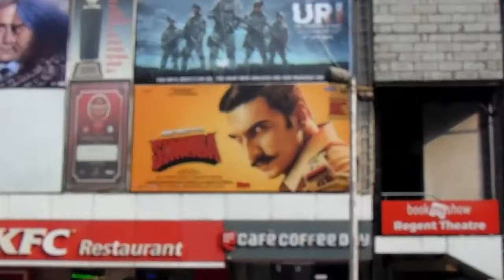Uri Film : Public Review I Uttarvarta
Release date: 11 Jan 2019 (India)
Director: Aditya Dhar
Costume designer: Rohit Chaturvedi
Production company: RSVPMovies
Story by: Aditya Dhar